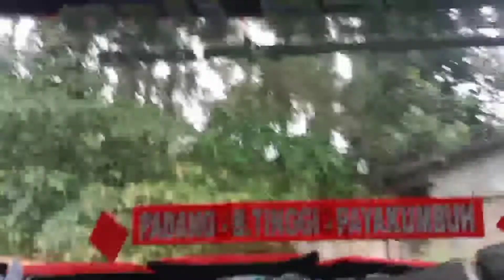trip pendek mpm fortuna begini kata om dedi mobil yang gagal nanjak di sitinjau lauik